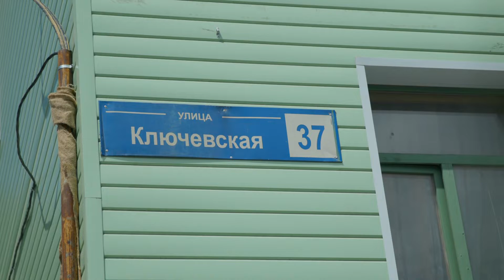Капремонт домов на Ключевской